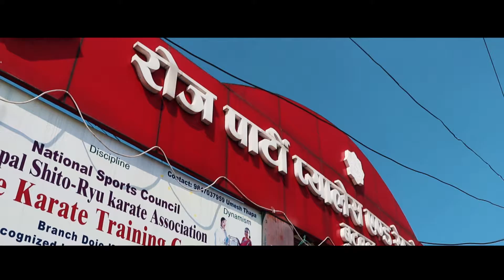highlight | Bimala & Ashok | 2018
We hope you enjoy what we make.
Thank you guys for your sweet support you show to us.